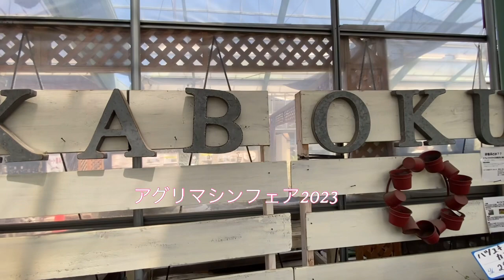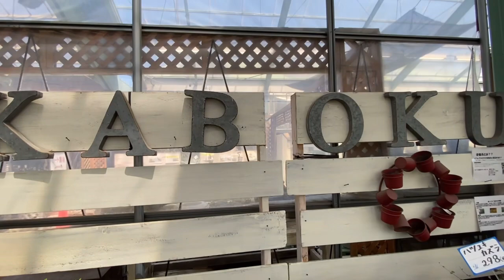JA全農ぐんま 総合センター内【アグリマシンフェア】2023#JA全農#アグリマシンフェア#農業機械